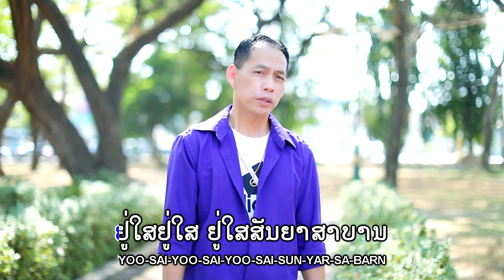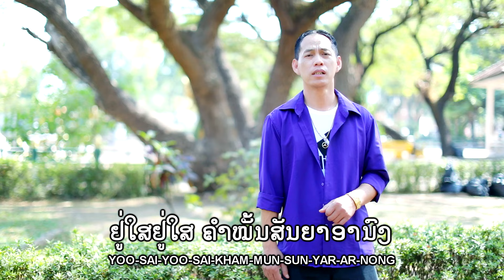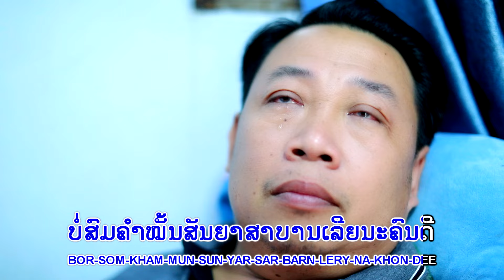ຢູ່ໃສສັນຍາ ຄາຣາໂອເກະ/ລັດສະໝີ ຟ້າສີຄາມ/อยู่ใสสัญญา คาราโอเกะ/ลัดสะหมี ฟ้าสีคาม/yoo sai sun yar Karake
- Title:ເພງ,เพลง:ຢູ່ໃສສັນຍາ/อยู่ใสสัญญา/yoo sai sun yar Karake.
- ຮ້ອງໂດຍ: ศิลปีน: ລັດສະໝີ ຟ້າສີຄາມ/ลัดสะหมี ฟ้าสีคาม.
- ແຕ່ງໂດຍ: แต่งโดย:  ອ.ຈ ໂທນ ທອງສອນລອນ
- ດົນຕຣີ: ดนตรี: ອ.ຈ ພົນ ຮຸ່ງເພັດ
- ຖ່າຍທຳ/ຕັດຕໍ່: MY STUDIO
❌ຢ່ານຳເພງນີ້ໄປອັບລົງຊ່ອງອື່ນໂດຍບໍ່ມີການອະນຸຍາດ.
❌Do not take this song for another reason without permission.